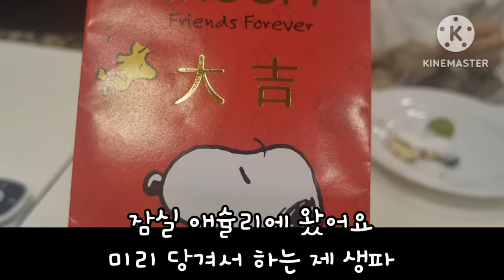10년 키운 강아지, 홈캠 설치하고 알게 된 놀라운 사실 (놀람+슬픔 주의)